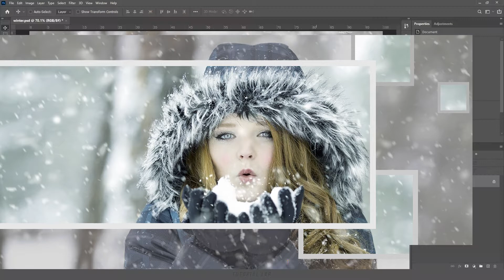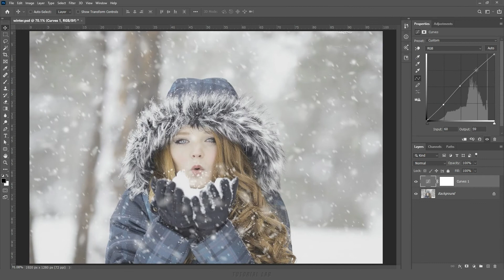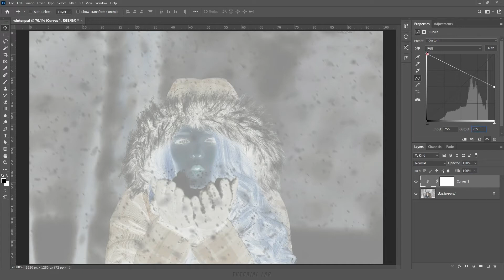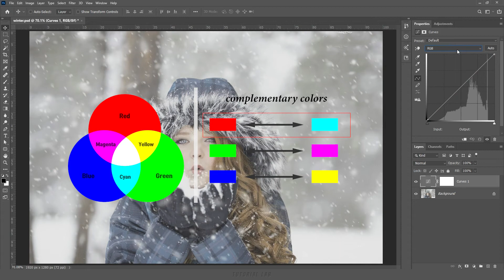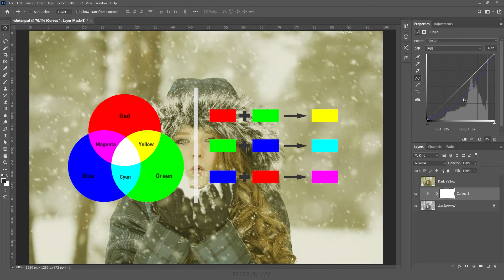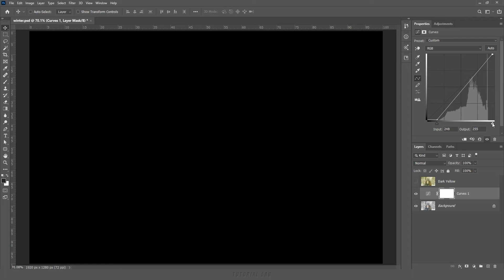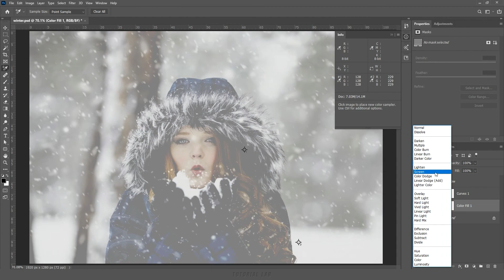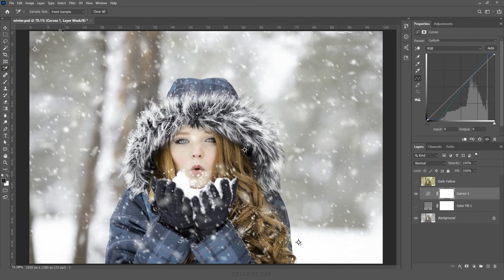곡선(Curves) [포토샵 TL #30]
[강의 내용] 곡선(Curves)과 막대 그래프(Histogram) 이해하기, 어두운 영역(Shadows) 조절, 중간 영역(Midtone) 조절, 밝은 영역(Highlights) 조절, 곡선에 조절점을 만들고 삭제하는 방법, 곡선 변형하는 방법,  입력값(Input)과 출력값(Output) 관계 이해하기, 이미지 대비 조절 방법, 이미지 보정 방법, 이미지에서 '검은색 50%회색 흰색'을 샘플링하는 방법, Red 채널 이해하기, Blue 채널 이해하기, Green 채널 이해하기,